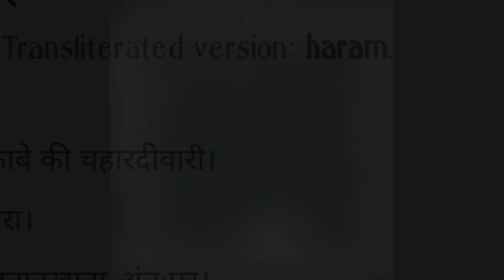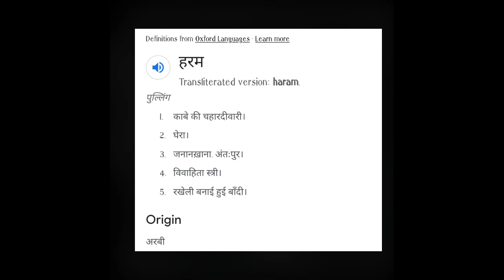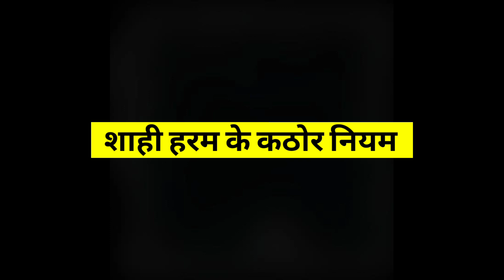क्या है मुगल हरम का असली सच और रहस्य 😲😲 dark reality of mughal harem 😖 fact amazingfact in Hindi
hii.